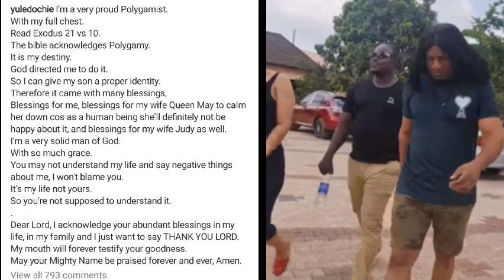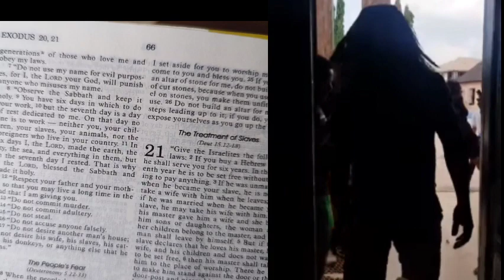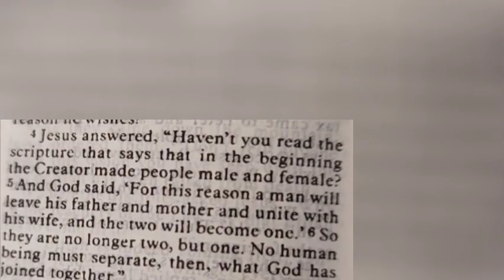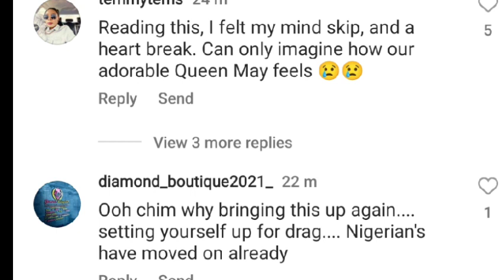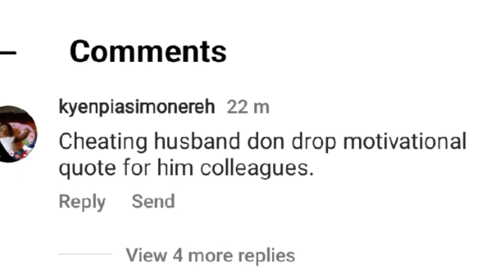I'm A Proud Polygamist Yul Edochie Brags Online, Judy Austin Is A Blessing To My Wife May Edochie